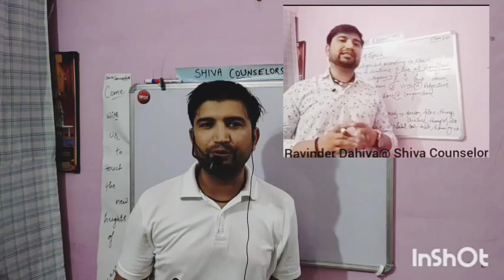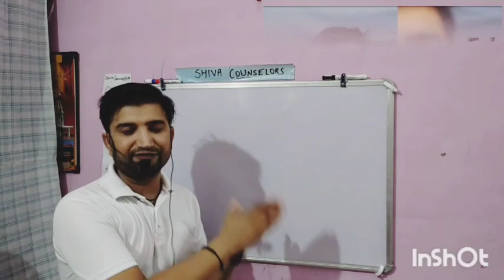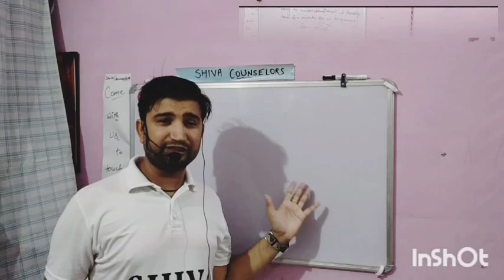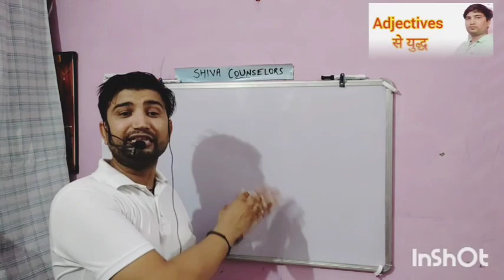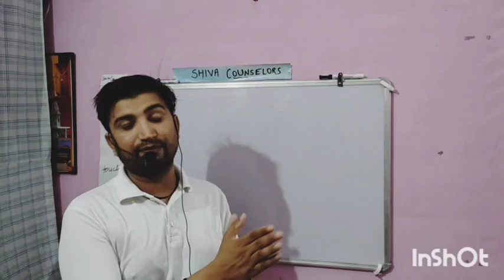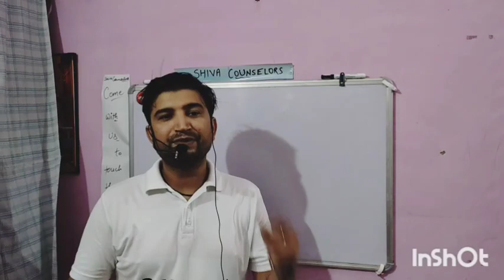मेरा YouTube का सफर | My YouTube Journey | From Then to Now | YouTube Biography | Thank you All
in this video I share my experience as a Youtuber